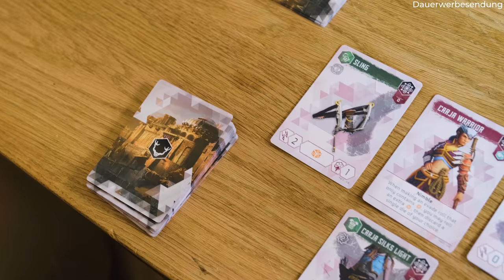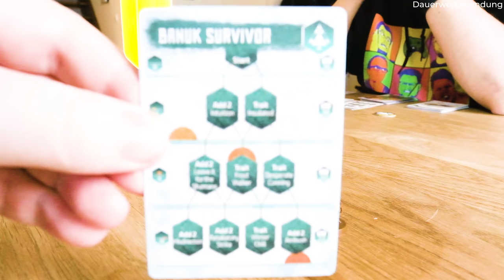Wir spielen das GIGANTISCHE Horizon Zero Dawn Brettspiel!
Bestellt jetzt Horizon Forbidden West vor und erhaltet mit Code HORIZONFW den PietSmiet-Avatar im Horizon-Design dazu

Das Brettspiel könnt ihr euch hier kaufen

Erschaffen hat den PietSmietXHorizon-Avatar übrigens Ben, den ihr auf Twitter findet